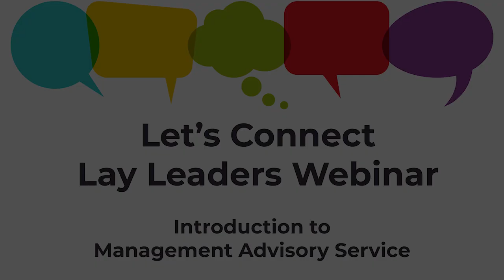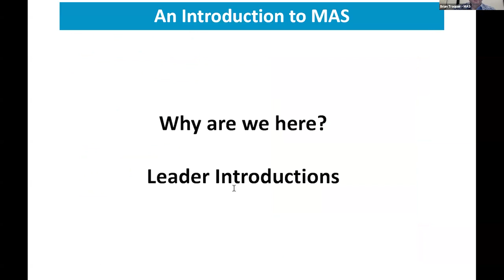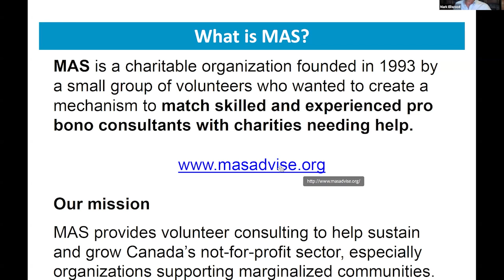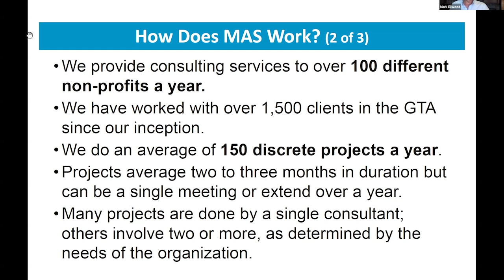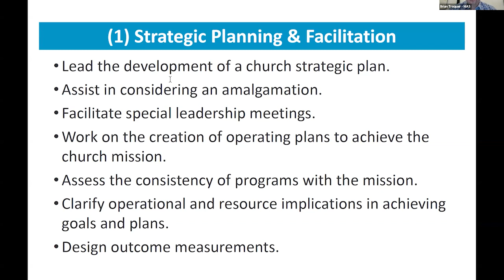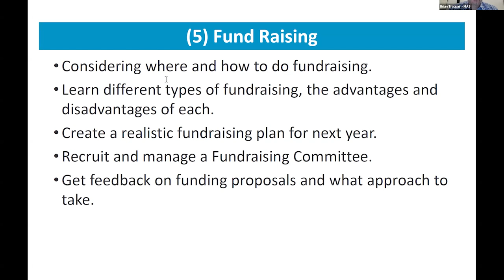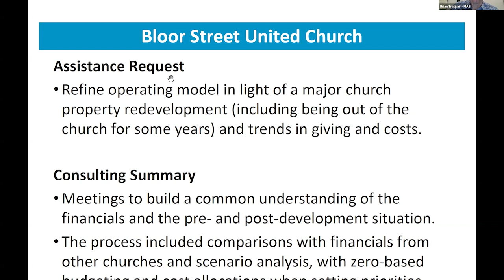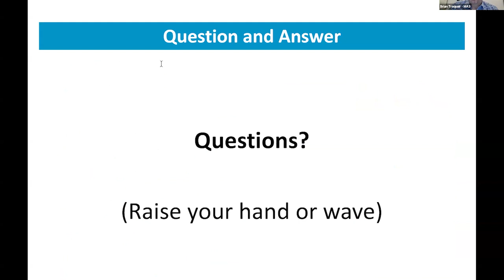Lets Connect: Introduction to MAS - Sept 11 2024